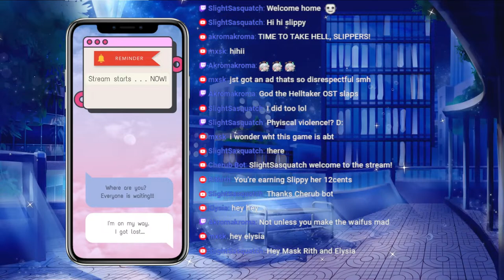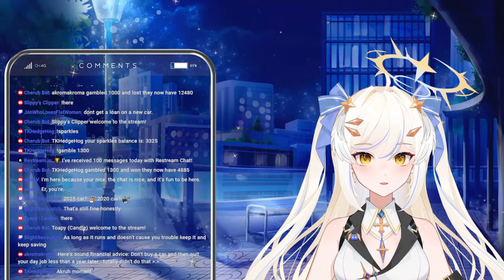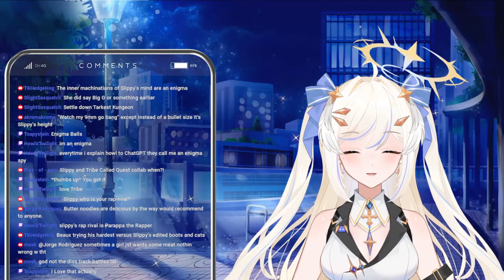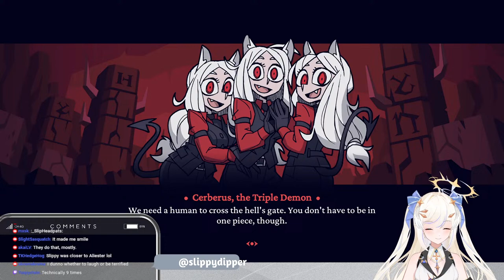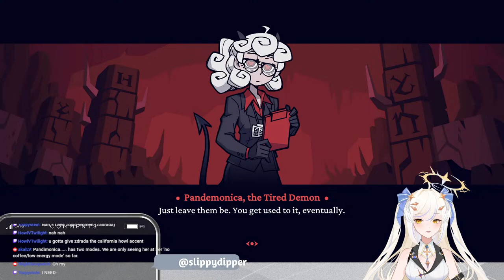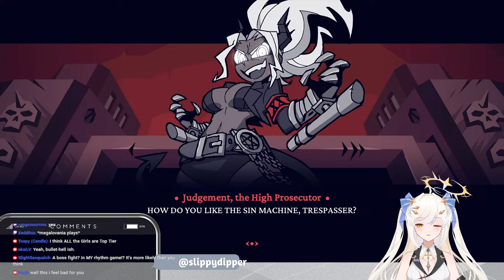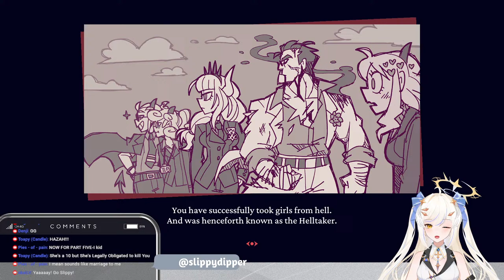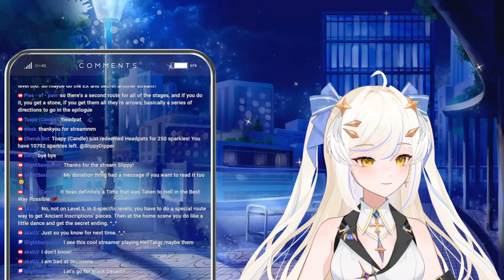Hot Demon Waifus Love Puzzles Too?! 【Helltaker】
Diving into the depths of Heck! Not to fight bugs, but to collect sharply-dressed demon waifus. Solving puzzles and exploring the labyrinth of the underrealm is the ONLY sure-fire way to win a demon's heart, right?

Chat Rules
1. Be nice to everyone
2. Don't be mean to anyone
3. Thank you!